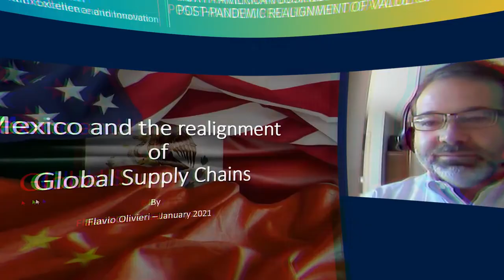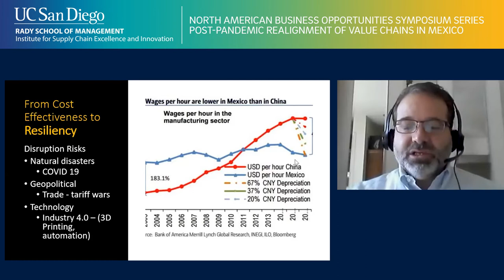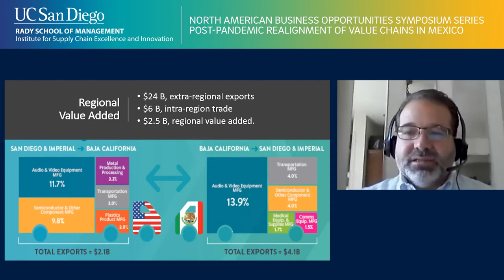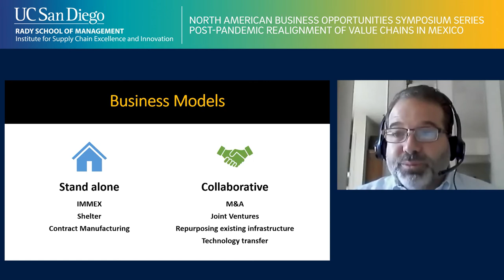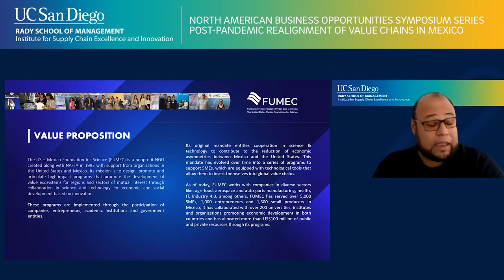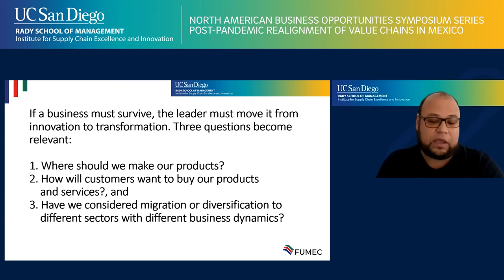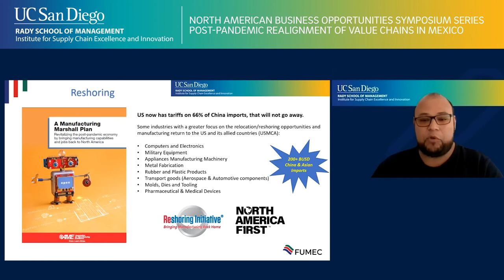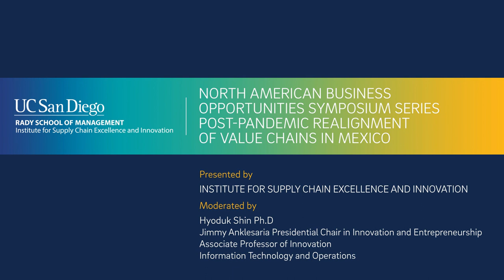Valuable Partnerships in Mexico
Hear from the three keynote speakers listed below as they address the post-pandemic realignment of value chains in Mexico.

Mary Walshok
Dean of University Extension
Associate Vice Chancellor of Public Programs
UC San Diego

Flavio Olivieri
Graduate Research Fellow
Center for US-Mexico Studies
UC San Diego

Eugenio Marin
CEO
US-Mexico Foundation for Science

Hosted by:
Hyo duk Shin
Associate Professor of Innovation